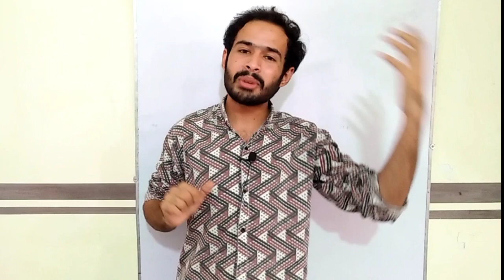how to grow youtube channel | youtube channel grow kaise kare 2022 | how to grow new youtube channel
Israr Ahmad Chheena is a Most Favourite and Uprising Motivational Speaker of Youngsters. His Videos are Popular in Top 11 Countries Including Pakistan, India, UAE, Saudi Arabia, UK, USA, Italy, Oman, Malaysia, Greece and Germany. He Gives Tips & Tricks About Happy Relationship & Personality Esteeming Suggestions. He Has Also Given Lectures in Different Institutes for Successful Life, Choosing Good Careers, Career Counseling as well as Problem Solving Attitude.

"ISRAR AHMAD CHHEENA FROM LAHORE PUNJAB PAKISTAN"

channel ko grow kaise kare 2022